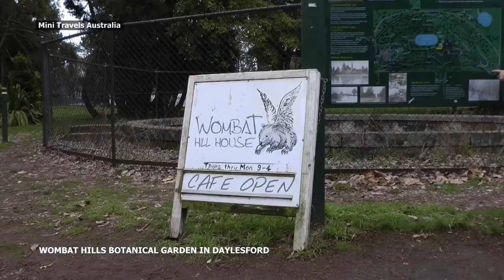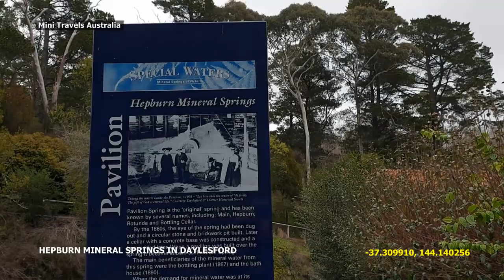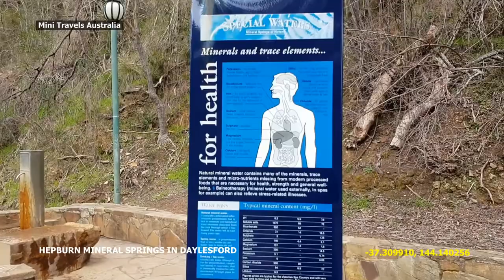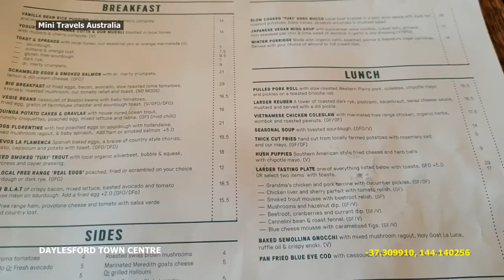Daylesford, Victoria, Australia